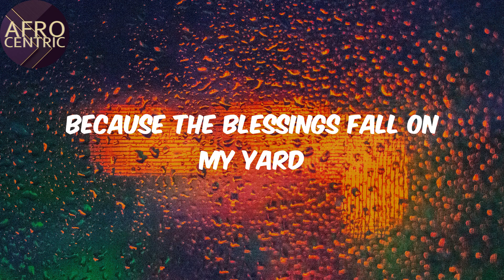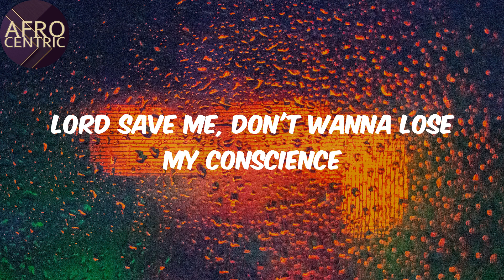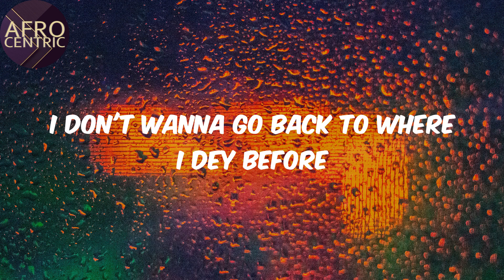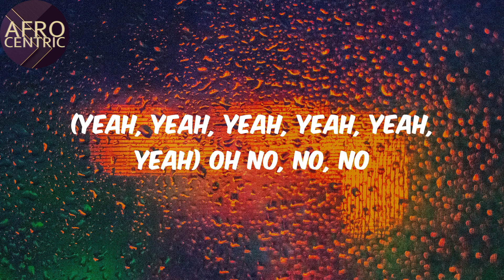(Lyrics) - Alcohol - Joeboy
Alcohol Lyrics Joeboy

Lyrics:
(Mad)
Ebélébé
(Yeah, yeah, yeah, yeah, yeah, yeah)
Ebélébé
Ebélébé
Ebélébé
Ebélébé
Ebélébé
Ebélébé
Ebélébé
Pon deck
(Oxygene Mix)

Afro
Joeboy
Alcohol
Lyrics Alcohol
Afo music
Afro pop
Pop music
amapiano
afro-fusion
nigerian music